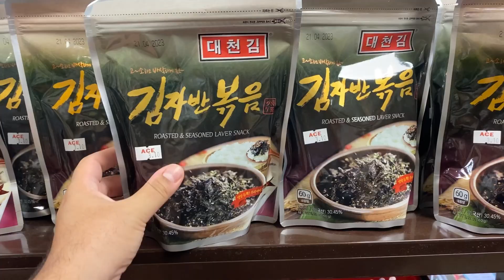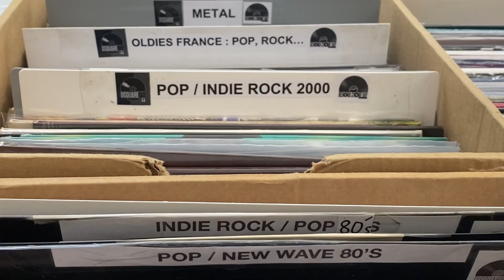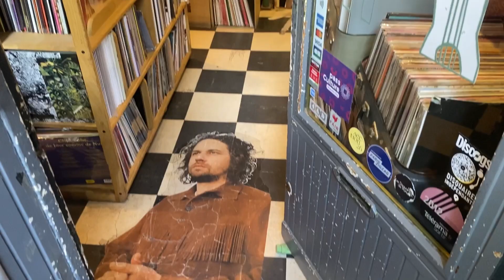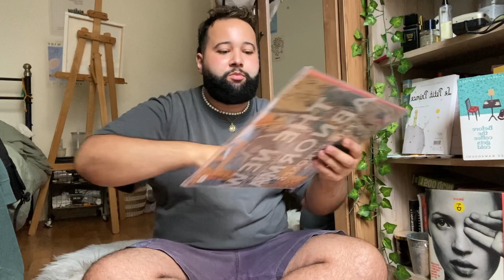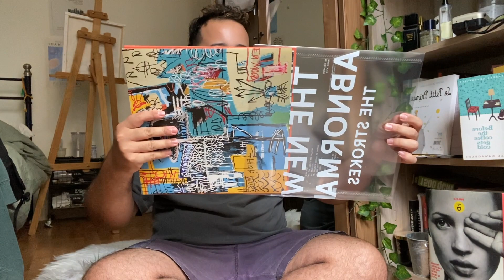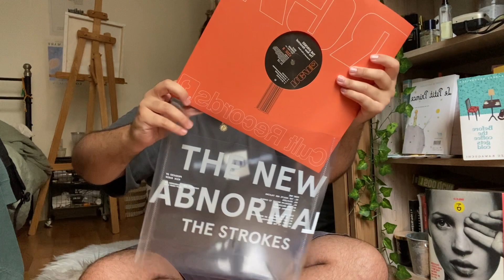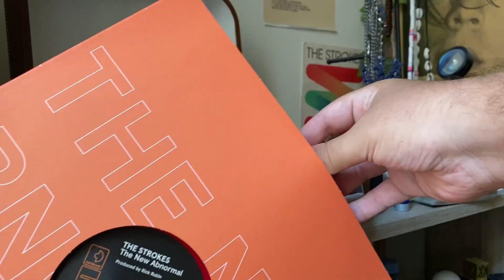skincare, onigiris, disquaire & Newport Beach ♡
Aujourd’hui je prends soin de moi parce qu’il y a quelques jours ça n’allait pas trop. Parfois quand je réussis à traverser des moments compliqués je m’offre des petits cadeaux, comme pour m’encourager et me féliciter d’avoir tenu bon.